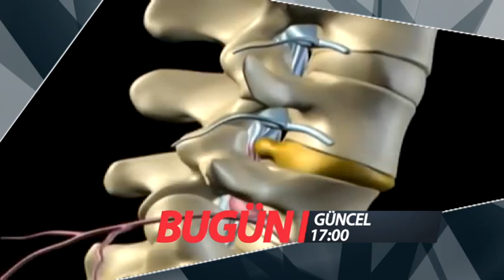GÜNCEL 'DE BUGÜN 23 ocak 2016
Güncel programında bugün Opt.Dr. Onur Kulaksızoğlu mikro cerrahi ve omurilik hastalıkları hakkında bilgilendirecek.